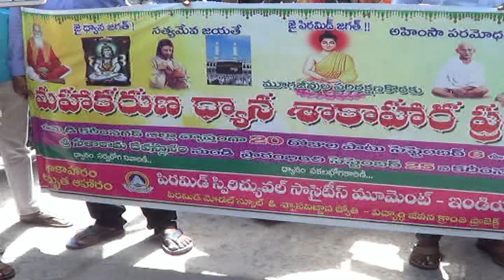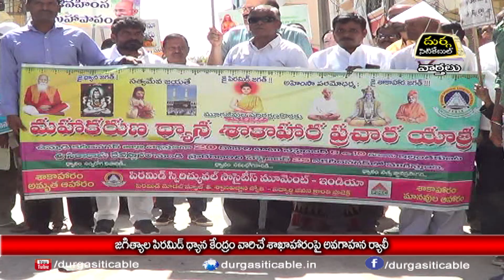18.9.22| DSC | Jagtial |జగిత్యాల పిరమిడ్ ధ్యాన కేంద్రం వారిచే శాఖాహారంపై అవగాహన ర్యాలీ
| Durga Siti Cable | News |జగిత్యాల పిరమిడ్ ధ్యాన కేంద్రం వారిచే శాఖాహారంపై అవగాహన ర్యాలీ